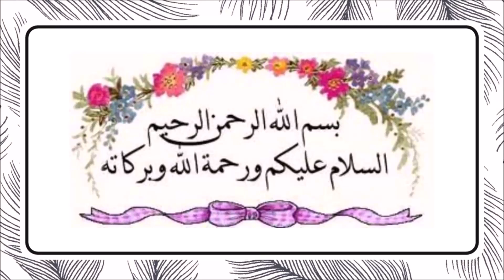Saltanate Khudadaad 12/40 - "The Kingdom of Hyder Ali & Tipu Sultaan"